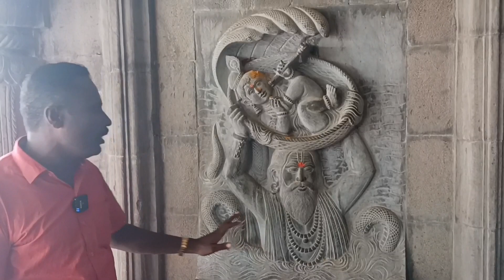ನೀರಿನಲ್ಲಿ ಮುಳುಗಿದ ದೇವಾಲಯ ಮತ್ತೆ ನಿರ್ಮಾಣ ಹುನ್ನೂರ. ಭಾಗ - ೪